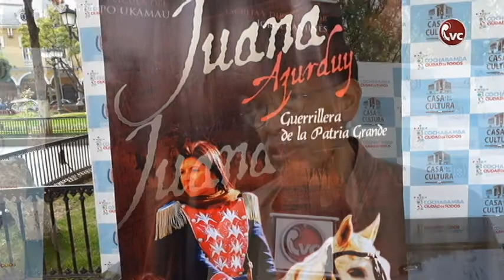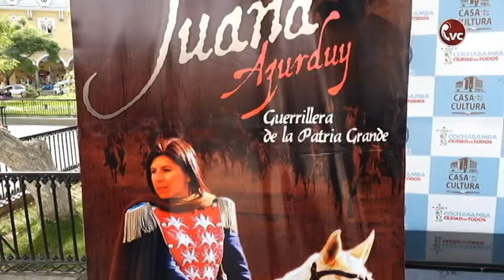Cine de Película Boliviana "Grupo UKAMAU" CBBA-CVC